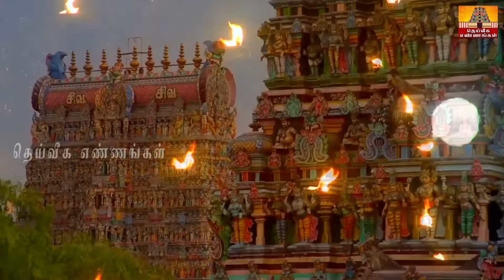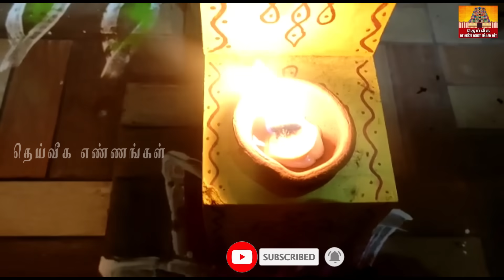நாளை கார்த்திகை தீபம் அன்று இந்த 1 பொருள் மட்டும் சேர்த்து தீபம் ஏற்றினால் செல்வம் சேருவது உறுதி